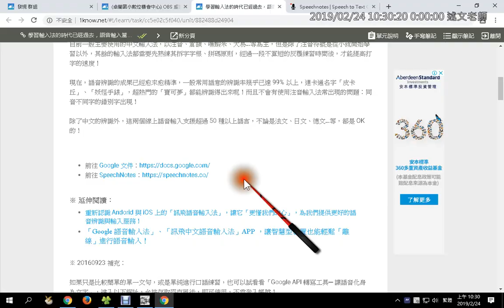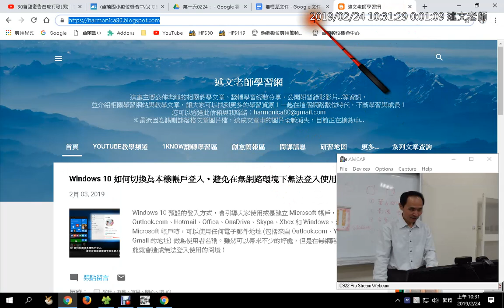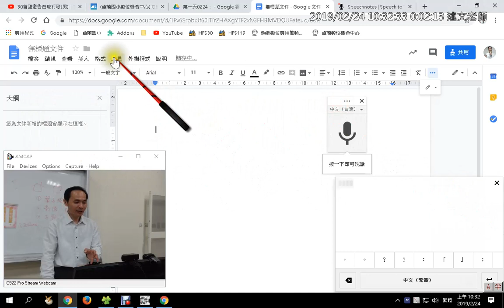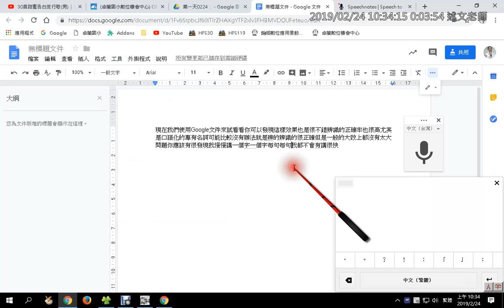07：Google文件的語音輸入應用